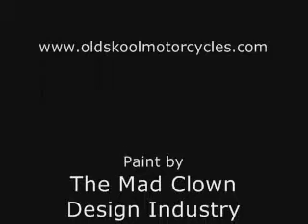The Quest, custom motorcycle, painted and airbrushed by The Mad Clown Design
The Quest, a custom made motorcycle. Airbrushed and custom painted by The Mad Clown Design Industry / built by Old Skool Motorcycles / Firstly featured on Toys 4 Big Boys and the RDS Bike and Scooter Show in 2009